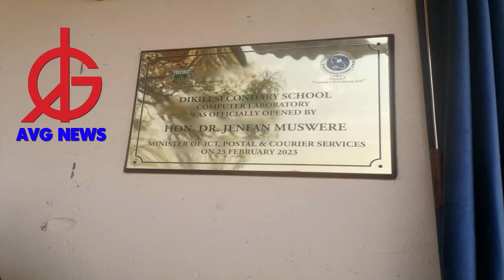WATCH: Zanu (PF) Tsholotsho South MP computerizes schools, commits to youth empowerment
Tsholotsho South MP and Zanu (PF) candidate, Musa Ncube adds: "Our goal is to uplift and develop Tsholotsho with ICT as a key tool towards that goal. As an MP in Tsholotsho we will strive towards progress and aligning ourselves with the Presidential Vision2030. A lot still needs to be done but we are on correct track, we appeal for the support of everyone in Tsholotsho and from Tsholotsho and Zimbabwe at large "